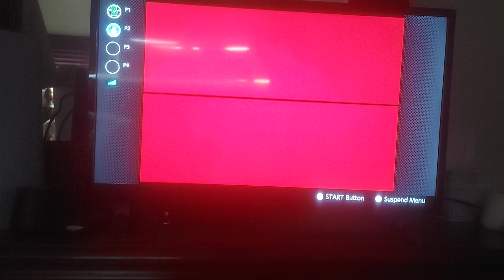Goldeneye 007 (Switch) 01-30-2023 MJISFLY VS IRVROD1 (part two)